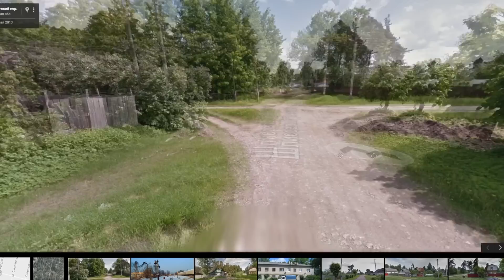Россия и Эстония - сравнение. Eesti - Venemaa. Estonia - Russia.